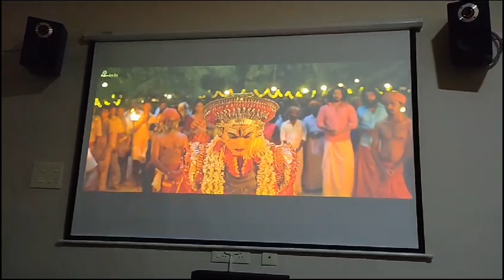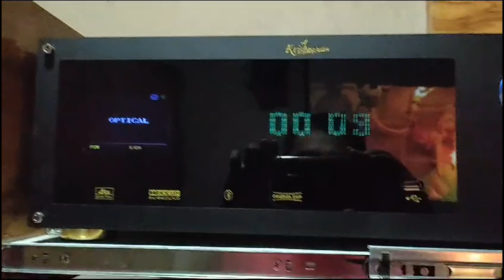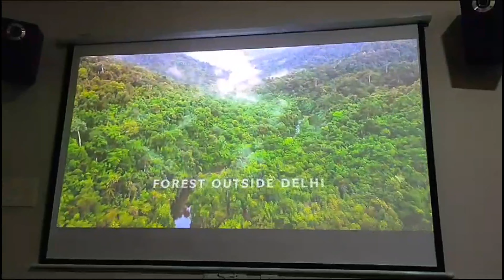LM 3886 Av Receiver Customer Review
Hello Viewers!

Contact Below Numbers

All Boards Prices Updated in WhatsApp Catalog!

Address
Sri Krishna Audios
192 Anna Salai
Church Complex
Rasipuram-637408
Namakkal DT